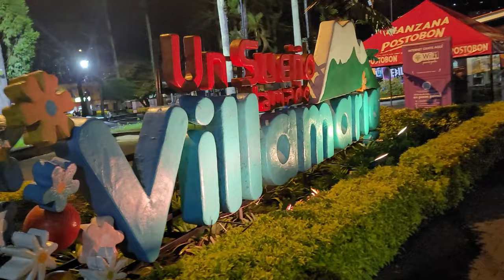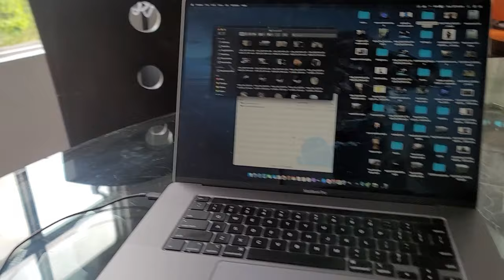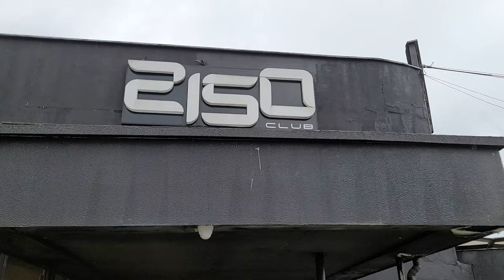Manizales The Safest City In Colombia Is Better Than Medellin for This Reason